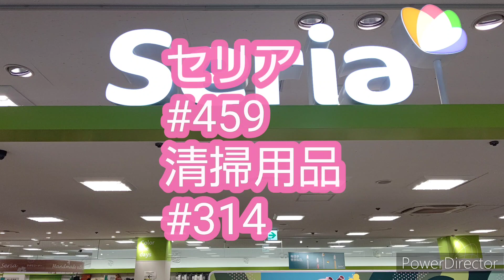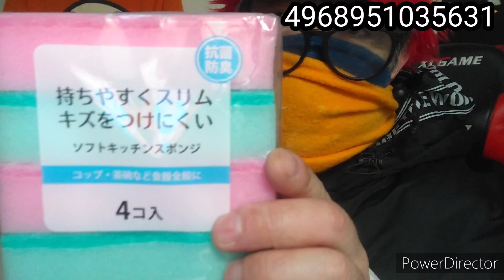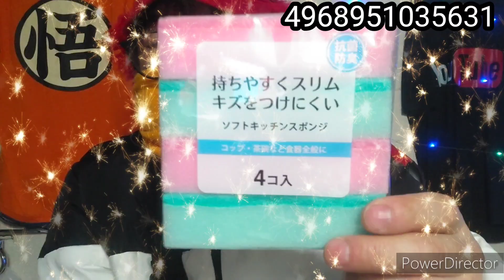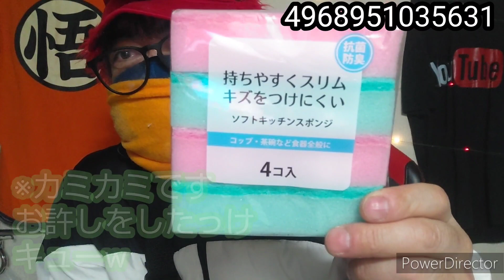2023年2月6日(月)@セリア商品してみた、ソフトスリムスポンジ4P中国製w セリア、商品紹介、100均、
ソフトスリムスポンジ4P中国製したっけナウ♥w

持ちやすくスリム、キズをつけにくい。

4コ入

コップ、茶碗など食器全般に。

抗菌、防臭。

研磨材の入ってないソフトな不織布を貼り合わせていますのでキズつきやすい食器やホーロー製品も優しくしっかり洗えます？

⚪️敵、△使用可能は本品の袋の説明を見て、読んでください。(表は目安です)

品質表示
品番a-06

サイズ約6㎝×12㎝×3㎝

材質
スポンジ/ ポリウレタンフォーム

不織布/ナイロン

耐熱温度80度

中国製www